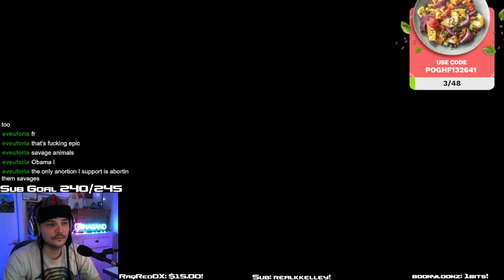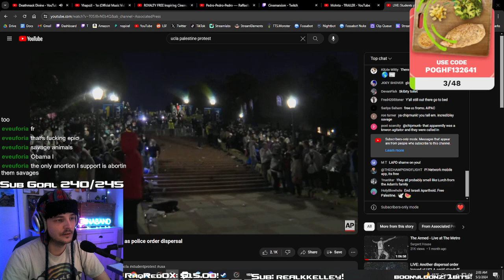Ina plays Helldivers 2!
THIS VOD IS FROM MONTHS AGO I'M FINALLY CATCHING UP WITH THE YOUTUBE ARCHIVE AFTER THE PAST 7 MONTHS OF IRL LIFE BEING CRAZY